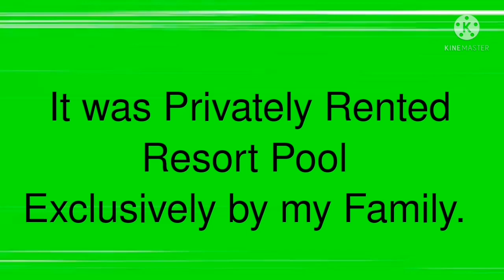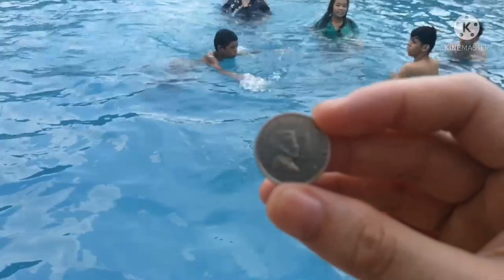OnelNeth | Summertime in the Philippines